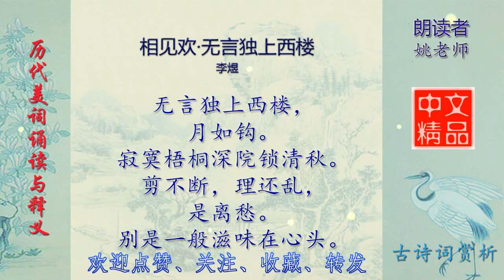相见欢·无言独上西楼 李煜 历代美词欣赏